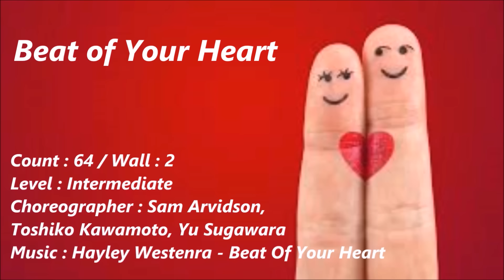Beat of Your Heart｜Line Dance by Sam Arvidson,Toshiko Kawamoto,Yu Sugawara｜Demo & Walkthru｜心動｜含導跳｜v2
Choreographer: Sam Arvidson, Toshiko Kawamoto, Yu Sugawara
Music: "Beat Of Your Heart" by Hayley Westenra (Live)
Danced by Pony Line Dance Class / Kaohsiung , Taiwan (Apr.02, 2016)
[E156]